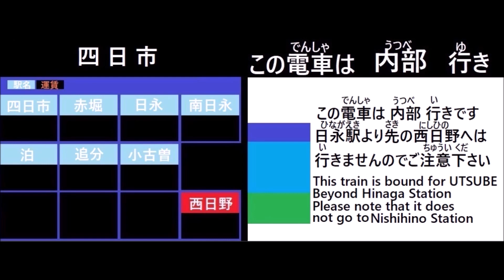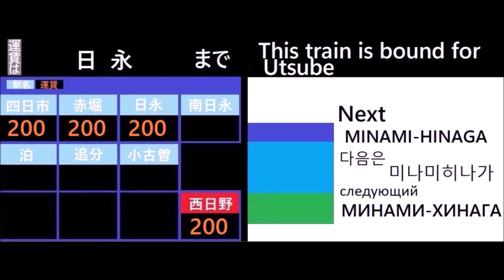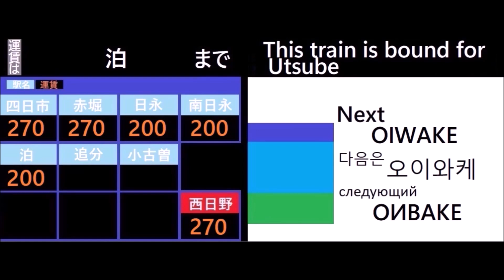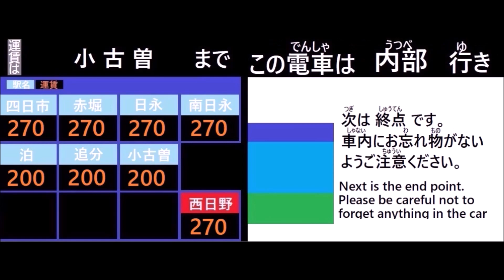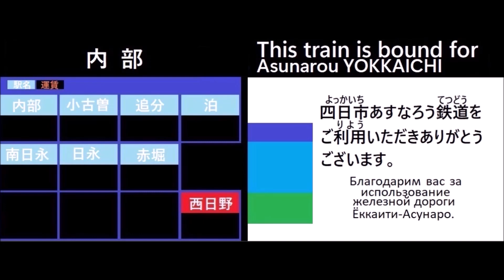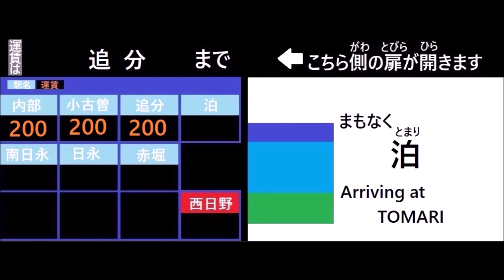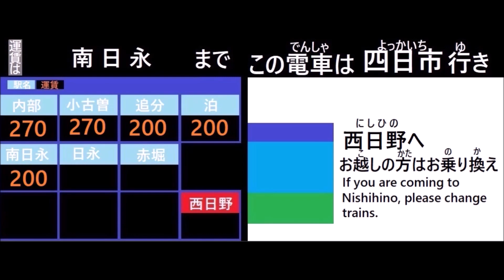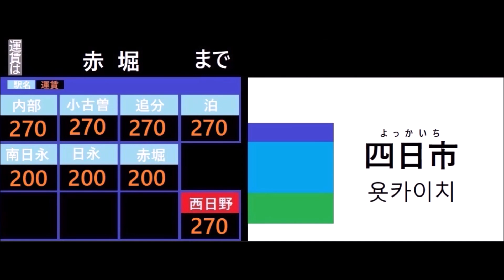（♫音鉄）【車内LCDを再現してみました!①】四日市あすなろう鉄道 内部線走行音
※もし、お出口矢印や翻訳が違ってる場合がありましたら大目に見てあげてくださいσ(*´∀｀照)
（あすなろう風に作成してみました！）

※ICレコーダーの外付けマイクで床の方から収録しております。